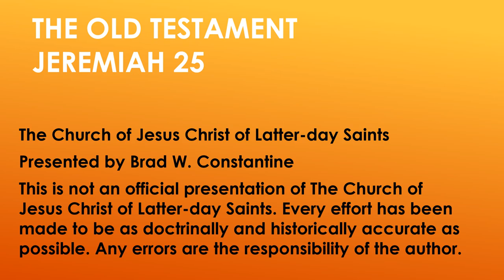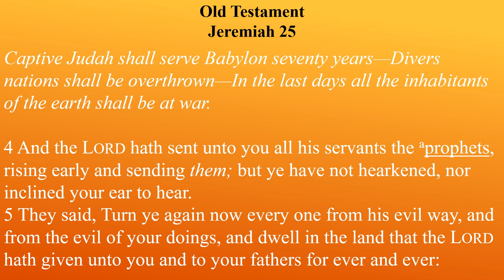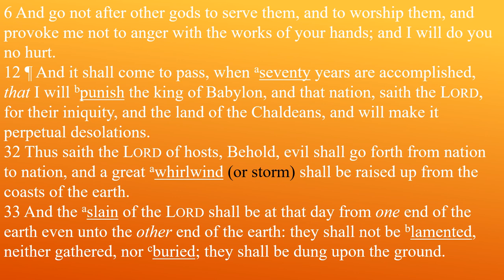Come Follow Me Old Testament Lesson 42 Jeremiah 25